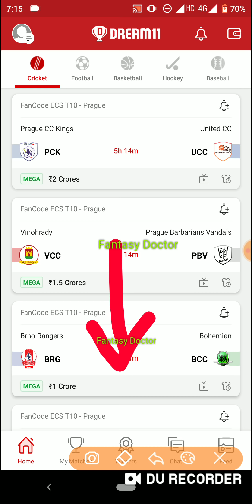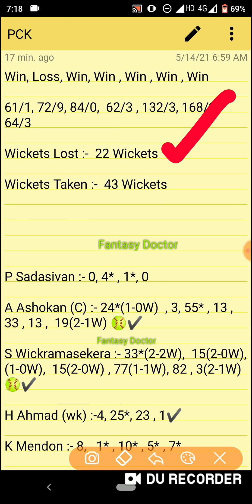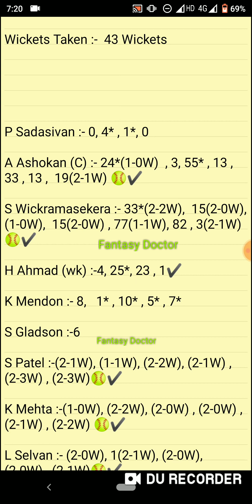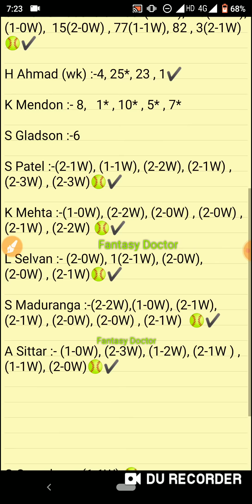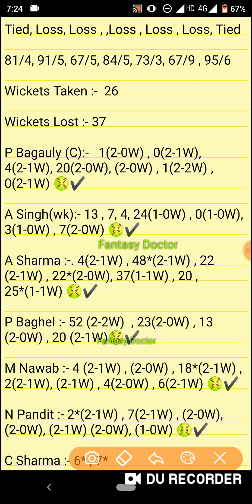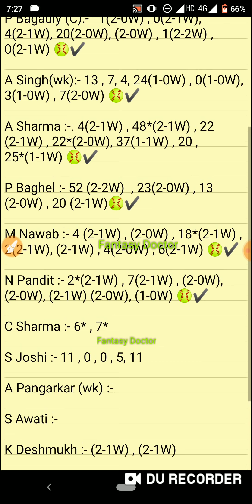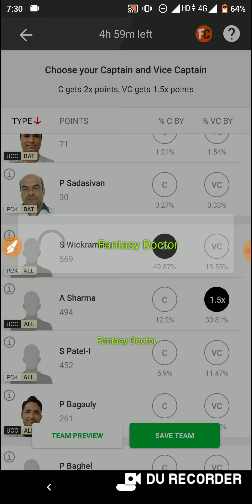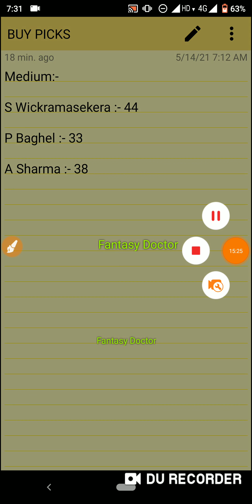PCK vs UCC Dream11 Team ! PCK vs UCC Dream11 ! PCK vs UCC ! Dream11, IPL, Vivoipl, pck vs ucc Team !